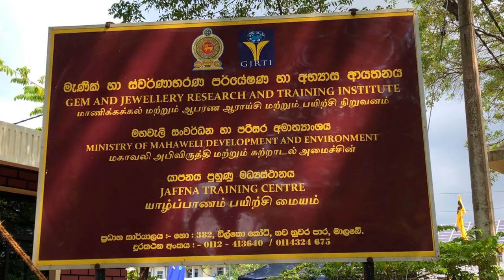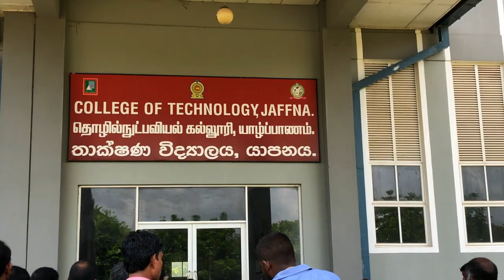யாழ் தொழில்நுட்பவியல் கல்லூரி வைரவிழா| Diamond Jubilee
Samookan உறவுகளுக்கு வணக்கம்!
எனது youtube பக்கத்துக்கு உங்களை அன்புடன் வரவேற்கிறேன்!
யாழ்ப்பாணம் தொழில் நுட்பவியல் கல்லூரியின் வைரவிழா நிகழ்வினை சாராம்சமாக பதிவிட்டுழ்ளேன்!!